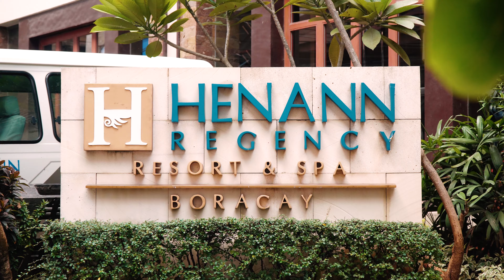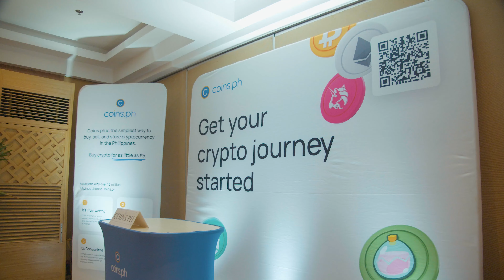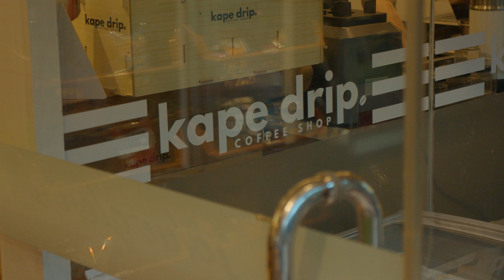Bitcoin Island Retreat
Witness the first Bitcoin conference in Boracay powered by Pouch.Ph!
We were there to witness the event, and it was amazing!!!